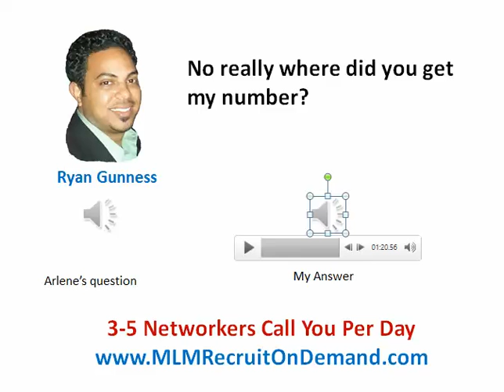No... Really where did you get my number? - Ryan Gunness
Ryan Gunness answering the question - No... Really where did you get my number?
MLM Recruit On Demand the system that gets you 3-5 prospects calling you every day.